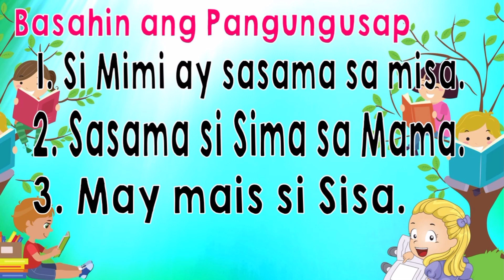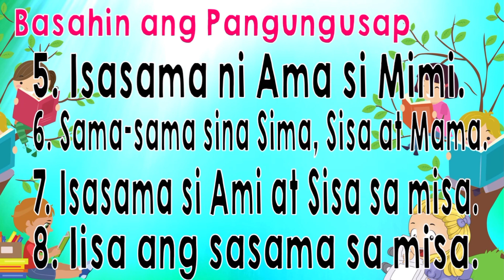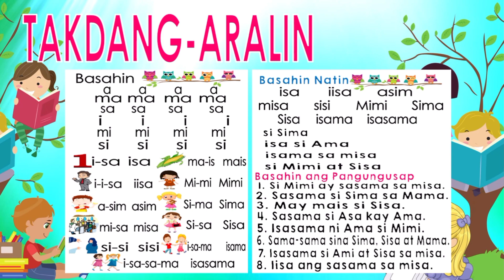PAANO MATUTONG BUMASA NG MABILIS? MASIO PART 2 (M,A,S,I) Aralin 2: I MI SI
Click the link for the editable soft copy of worksheet and reading material :)